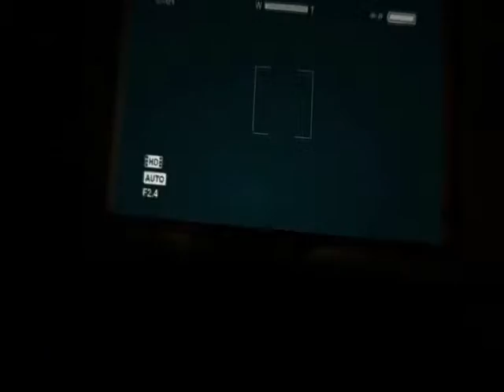Outlast cz (#12) - Pojistky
Společnost Murkoff Corporation znovu otevře ústav pro mentálně choré Mount Massive Asylum, umístěný v odlehlé oblasti coloradských hor. Ústav, jenž byl po dlouhá léta uzavřený, slouží nyní nadnárodní společnosti pro přísně tajné výzkumy. Co je předmětem současných výzkumů, se snaží zjistit nezávislý novinář Miles Upshur, kterému se podaří nepozorovaně do zařízení proniknout. To, co na místě zjistí, překonává jeho nejhorší předtuchy. Okamžitý útěk ze zařízení se tak záhy stane jeho největším přáním. Je otázkou, zda se mu to podaří, nebo nalezne v útrobách ústavu děsivou smrt..